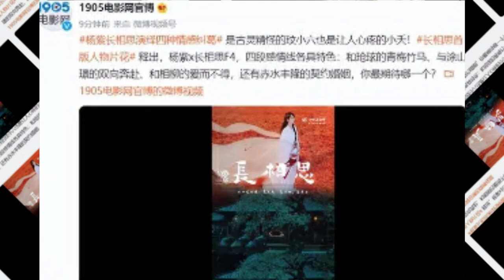Cctv has officially announced Sauvignon Blanc, the amount of news on television is too large,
Cctv has made an official announcement about "Sauvignon Blanc", the amount of news on TV is huge, and Yangtze's style "shocks everyone"

At the end of September, Yang Zifa's small composition bid farewell to the "Sauvignon Blanc" crew. After many months of filming, "Sauvignon Blanc" has finished excellently and is the most awaited historical drama among many S + grade works. That's why the post-production of a big project like "Sauvignon Blanc" is so complicated, and even the opening sequence requires a bit of effort.